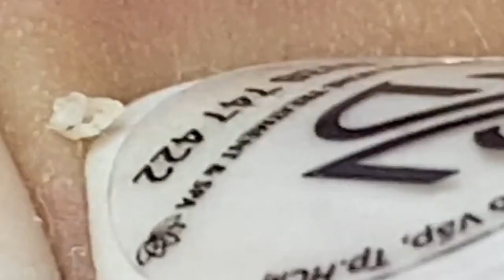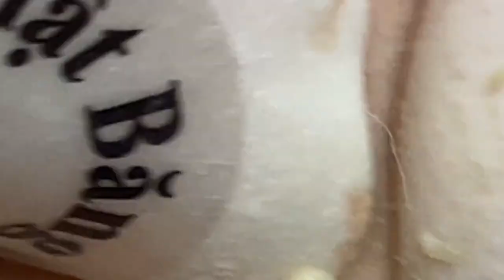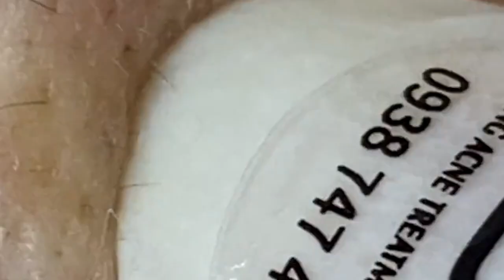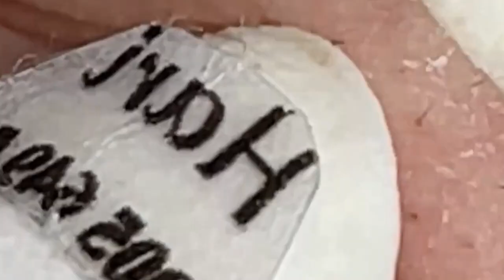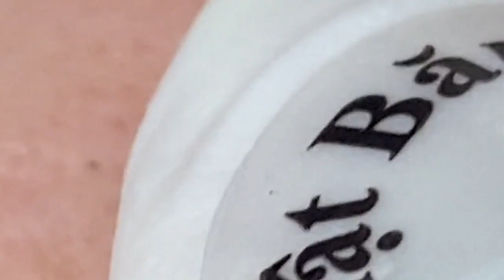𝘐 𝘢𝘭𝘸𝘢𝘺𝘴 𝘭𝘪𝘬𝘦 𝘵𝘰 𝘭𝘰𝘰𝘬 𝘰𝘯 𝘵𝘩𝘦 𝘰𝘱𝘵𝘪𝘮𝘪𝘴𝘵𝘪𝘤 𝘴𝘪𝘥𝘦 𝘰𝘧 𝘭𝘪𝘧𝘦 815